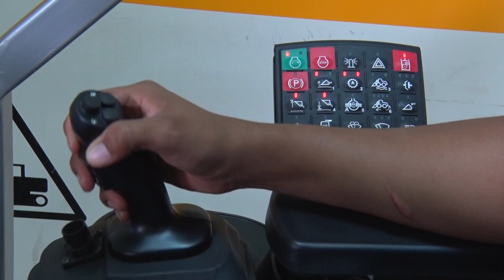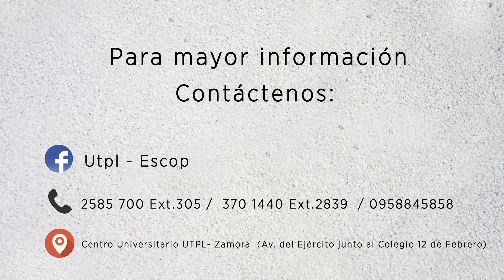ESCOP - UTPL oferta nuevos cursos para certificación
La Fundación para el Desarrollo Empresarial y Social – FEDES, con el aval de la Universidad Técnica Particular de Loja, oferta la segunda promoción para obtener la Certificación de operadores profesionales en maquinaria pesada y equipo caminero, siendo la primera universidad acreditada en el país por la Agencia Nacional de Tránsito.